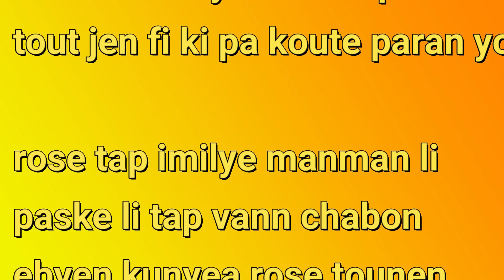konsekans jèn fi ki pa vle pwan konsèy paran yo (li te konn imilye manmal paske lap vann chabon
abone pataje komante